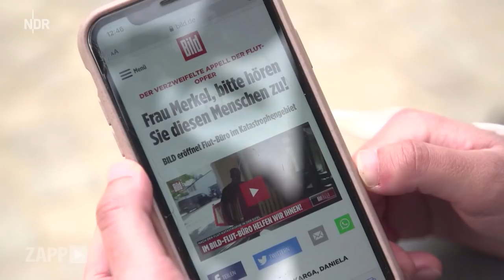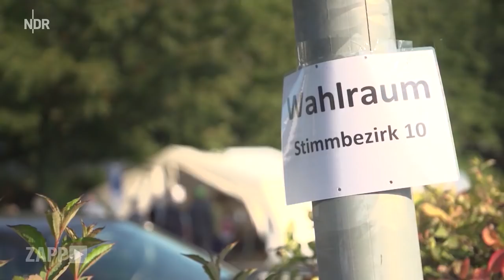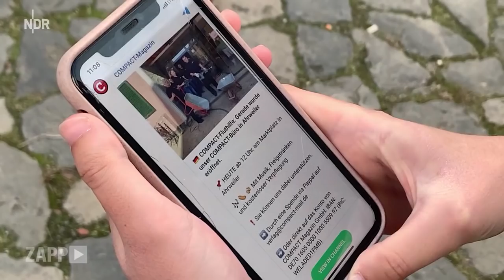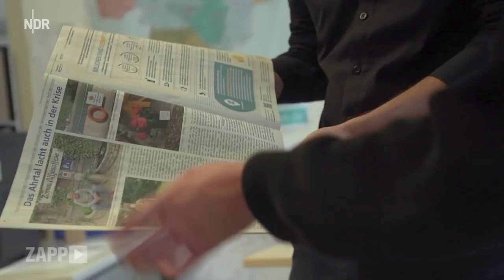Nach Hochwasser: Wie helfen Medien im Ahrtal wirklich? | ZAPP | NDR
Die Berichterstattung über die Flutkatastrophe im Ahrtal wurde viel kritisiert. Ein Vorwurf: Nach dem Hochwasser sei das Flutgebiet zu schnell wieder aus den Schlagzeilen verschwunden. Jetzt kommen Bild, Compact und andere Medien, eröffnen Büros in den betroffenen Gebieten und wollen bleiben - um zu helfen, wie sie selber sagen. Aber manche Bewohner der Region äußern Zweifel an diesem Motiv. Was kann und sollte Journalismus im Ahrtal jetzt eigentlich leisten?

00:00 Intro
01:17 Ahrtal nach der Flut
02:06 Lokalreporter: "Tal im Fokus halten"
03:19 Bild eröffnet Büro in Ahrweiler
04:53 Welche Motive haben Medien vor Ort?
08:28 Interview mit Jürgen Elsässer (Compact)
09:28 So reagieren die Anwohner
10:58 Was sollte Journalismus jetzt leisten?
13:05 Fazit